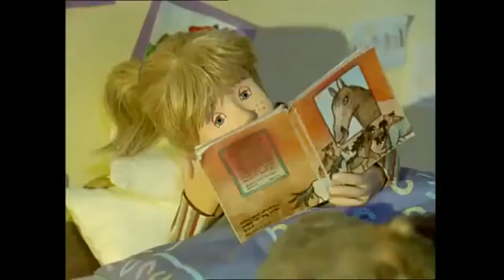Starhill Ponies Series 1 Episode 9 Surfin Sea Horse hq